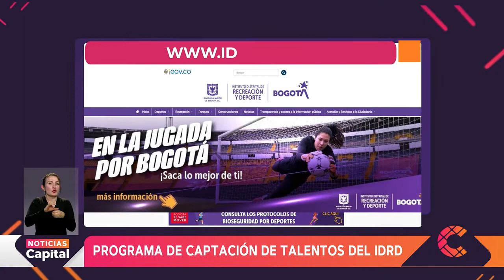Programa de capacitación de talentos del IDRD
DeportesCapital | El IDRD dio a conocer el programa Talento y Reserva, una búsqueda de niños, niñas y jóvenes que tengan las condiciones para llegar al alto rendimiento deportivo.